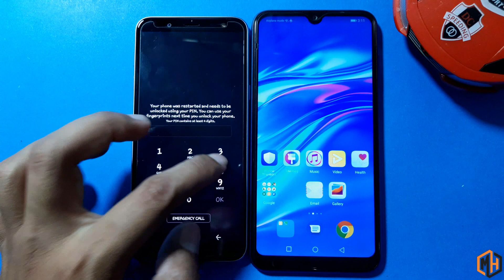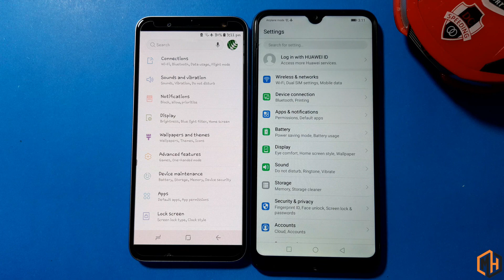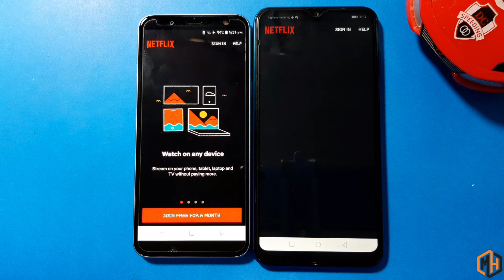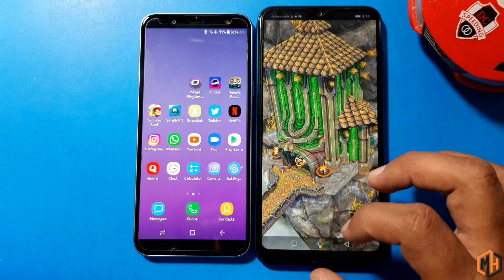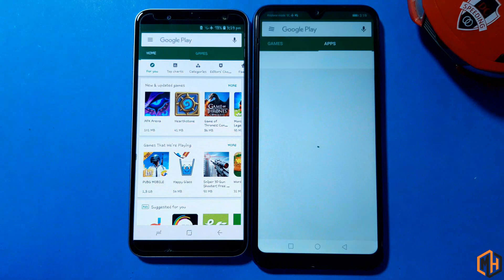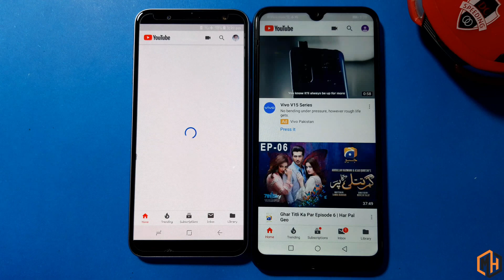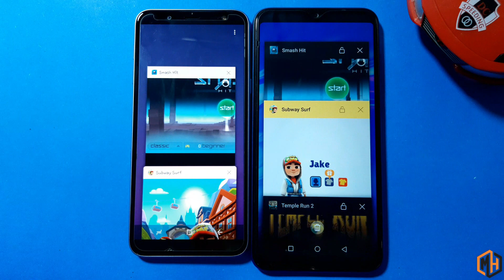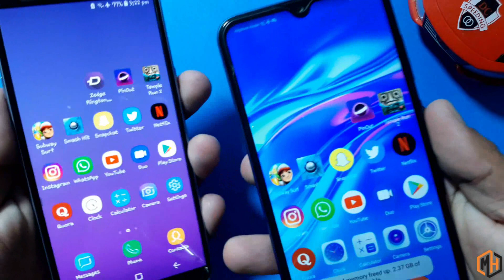Huawei Y7 Prime 2019 vs Samsung Galaxy J6 - Speed Test | MH TECHI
In This Video i'm Doing Speed Test Comparison of Huawei Y7 Prime 2019 and Samsung Galaxy J6. The price of Both Smartphones are mention in video (PRICE IN PAKISTAN). And also Processor and Ram. EXYNOS vs Snapdragon.

MH TECHI